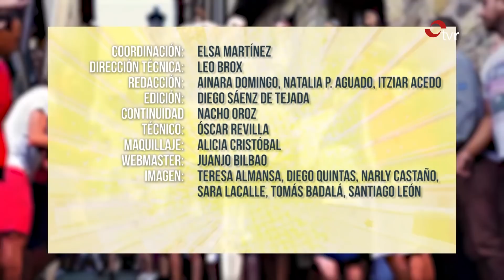LA RIOJA EN FIESTAS 03-07-19 BLOQUE 2 - Concurso de caracoles y Batalla del Vino infantil en Haro